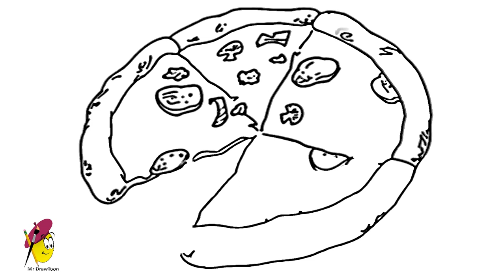How to Draw a Tasty Pizza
Tasty Pizza Drawing - How to draw Pizza
In this video Mr Drawtoon is drawing Pizza from Tasty Pizza.

How to draw Pizza, Pizza